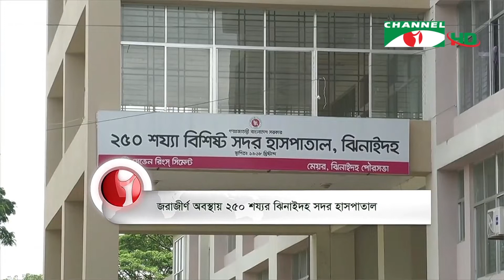ঝিনাইদহে নতুন হাসপাতাল ভবন পরিত্যক্ত অবস্থায়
জরাজীর্ণ অবস্থায় পড়ে আছে ২৫০ শয্যা বিশিষ্ট ঝিনাইদহ সদর হাসপাতাল। ভবনের বেহাল দশায় আতংকিত সেবা নিতে আসা মানুষ। হাসপাতাল কর্তৃপক্ষের অভিযোগ, বিষয়টি স্বাস্থ্য মন্ত্রণালয়কে জানালেও কোনো ব্যবস্থা নেওয়া হয়নি। ঝিনাইদহ থেকে শেখ সেলিমের পাঠানো তথ্য ও ভিডিওচিত্রে সাদিয়া ওমর এর রিপোর্ট

worldwide.